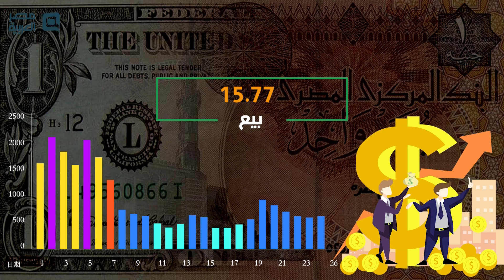مصر العربية | سعر الدولار الاحد 16-2-2020